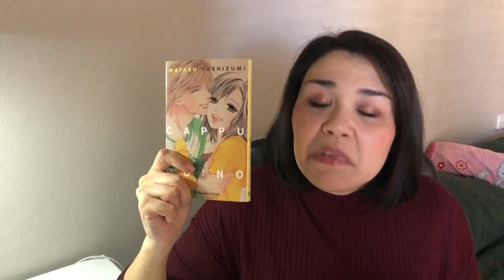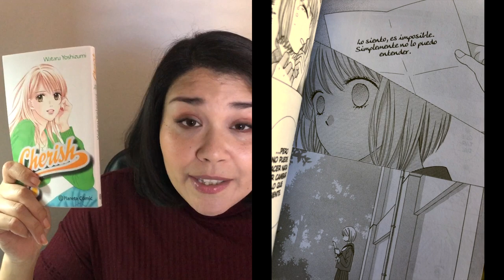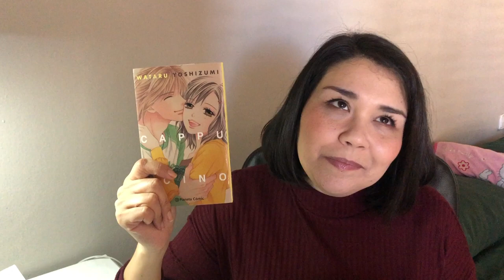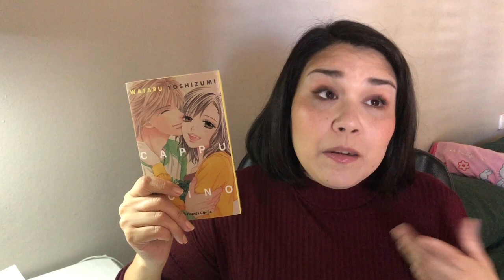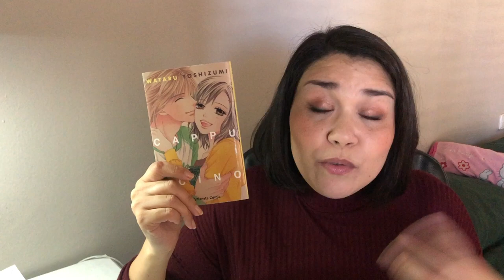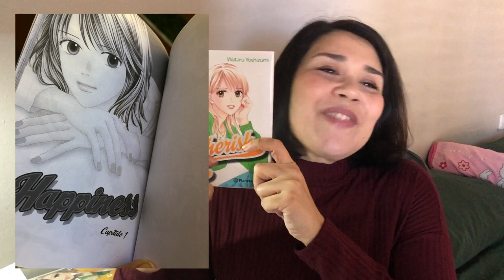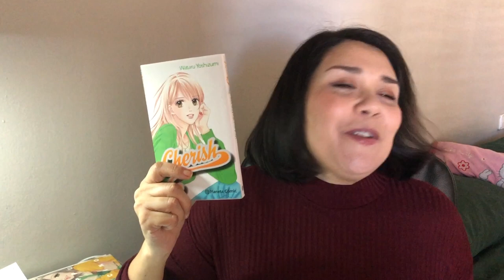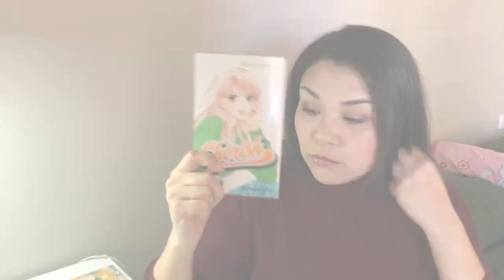Cappuccino y Cherish - Wataru Yoshizumi | Mayo 2020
╰ Sigue leyendo...

¡Mi primera reseña!
Mi idea es reseñar todos los mangas de mi colección. Así que, podéis esperar a que vengan muchas más reseñas en el futuro.
Si hay algún manga que te gustaría ver reseñado, ¡házmelo saber!

Cappuccino (Tapa Blanda) Español:
Cherish (Tapa Blanda) Español: